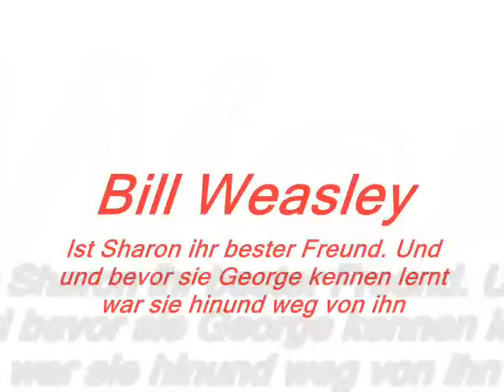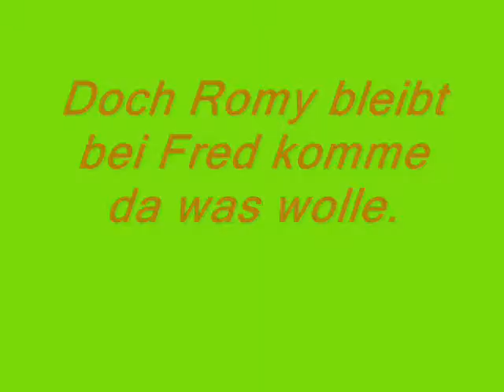Joke and Love with Twins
Patner Fanfiktion mit Edy99 auf Myfanfiktion.